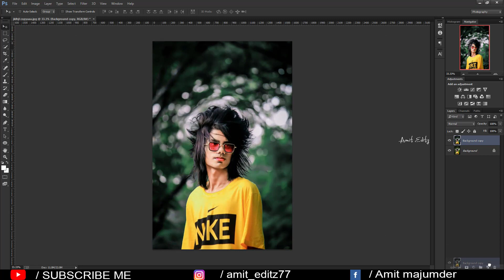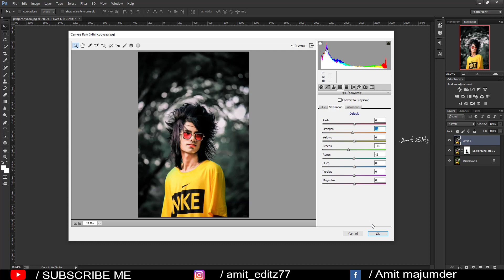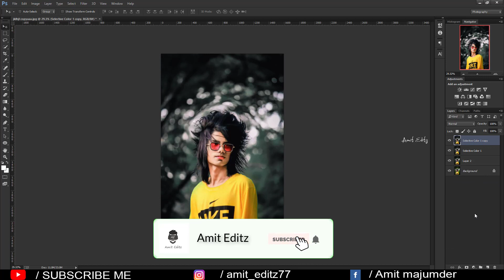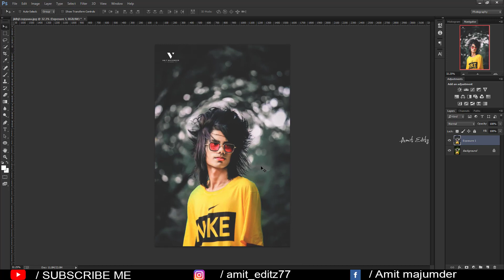Photoshop cc Dark Moody Effect Tutorial 2020 - Amit editz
Hey guys,

Today I am back with a new Latest Photoshop cc tutorial.In this tutorial , i will show you how to edit dark moody effect.

photoshop editing

Amit editz

adobe photoshop

photoshop tutorial

boys hairstyle

how to

2020 photoshop photo editing

hairstyle boy

ps editing

photoshop

photo editing

skin retouching

nikon d7100

nikon d5600

photoshop

adobe photoshop

d610 nikon

photoshop retouching

skin retouching

photoshop manipulation

retouch photoshop

camera

photoshop retouch

dark moody effect#amit_editz#photoshopcc